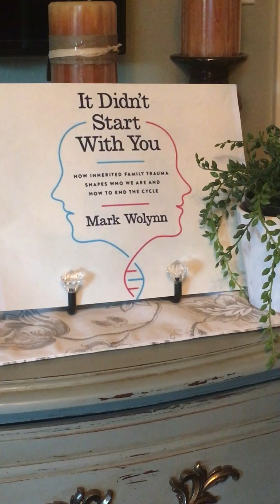It didn’t start with you chapter 2 - video 3 continued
Part 3 of chapter 2